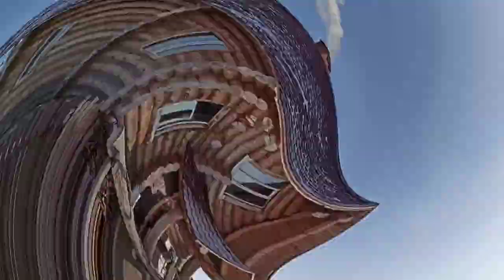Мороз и солнце — наблюдаю нереальную зимнюю красу Сибирской Глуши. Жизнь в деревне: ежедневные влоги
Когда любуешься сияющим на солнце инеем, невольно вспоминаешь стихи: "Мороз и солнце, день чудесный!...".
Зимой деревенская жизнь дарит чудесные картины. Топится печка в доме, идёт дым из трубы. Ёлка усыпана снегом, снег скрипит, природа спит под снежным одеялом.
ЗОЖ в Сибири. Деревня, сад и дача 2022 год.